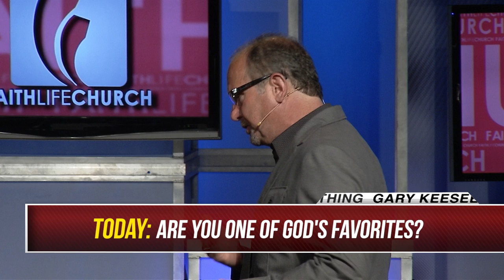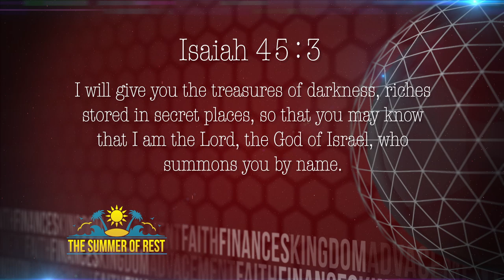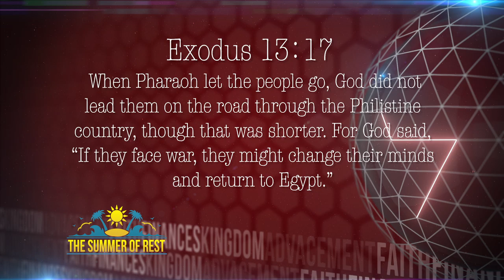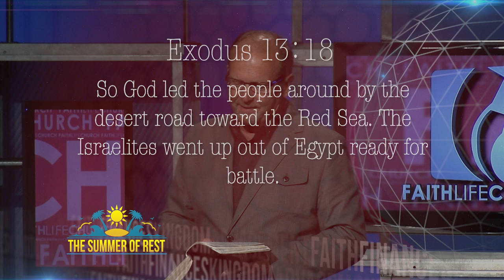Summer of Rest Pt: 2